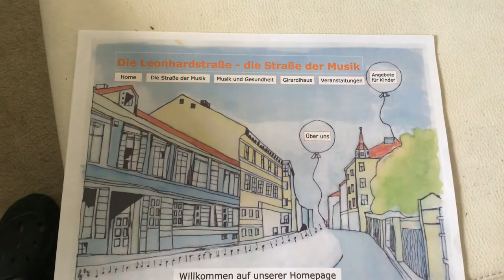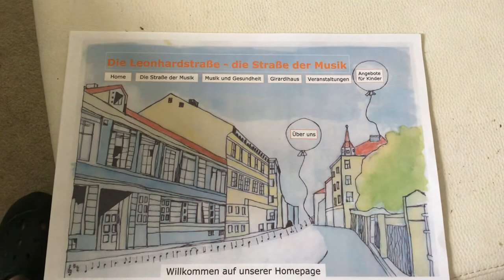Straße der Musik, Alwin Fill